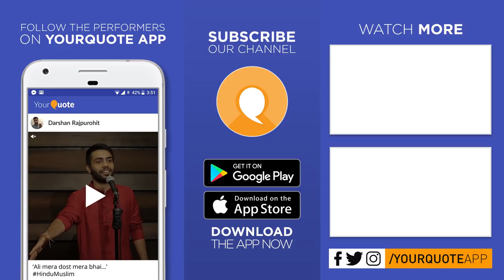'Daily Life Problems' by Sougat Sekhar Hota | Hindi Stand-Up | YQ - OUAT Bhubaneshwar (Open Mic 1)